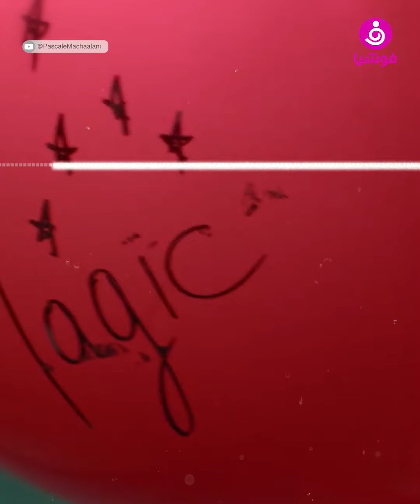باسكال مشعلاني لـ "فوشيا": الذكاء الاصطناعي أثبت أنه لا يوجد مثلي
أعربت الفنانة اللبنانية باسكال_مشعلاني عن سعادتها لردود الأفعال التي استقبلتها خلال الساعات الماضية حول أغنيتها الجديدة "أحلى_وأحلى"، التي أطلقتها احتفالاً بقدوم عام 2024، والتي تستخدم فيها للمرة الأولى خاصية الذكاء_الاصطناعي.